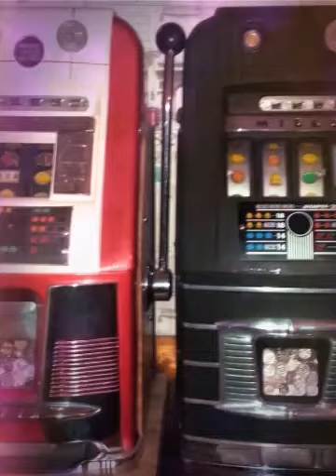Retro collection arcade machines- mills -Alwin fruit machines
Fruit machines and one arm bandits from a collector who has just joined my page Toby's fruit machine parts on Facebook